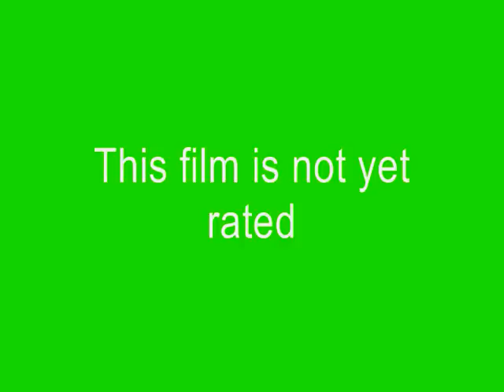The Descent Trailer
First Filmsoc parody trailer of 2009. This trailer aired in week two of semester one, before the screening of The Dark Knight. Shot and crudely edited in the twenty minutes before the screening was set to begin.

Final shot filmed under the stage in the Lighthouse Theatre during rehearsal for Dramac's 2009 First spot A Dark Day's Knight- an awesome Star Wars musical.